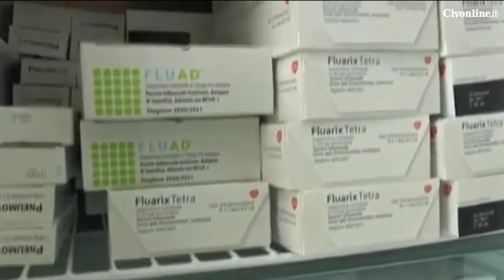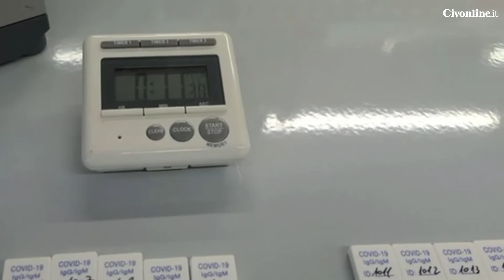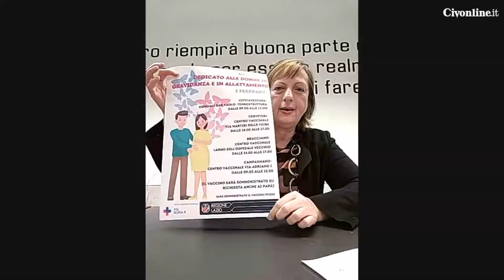Il Punto con Maria Teresa Sinopoli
In questa puntata Maria Teresa Sinopoli, Dirigente UOC Attività di Prevenzione rivolte alla Persona della ASL Roma-4